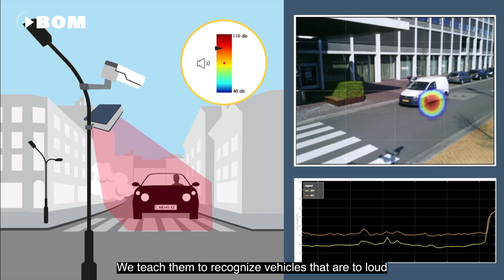Sorama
De geluidscamera’s van Sorama worden over de hele wereld ingezet; in slimme stadions om de interactie met supporters te verbeteren, in slimme steden om geluidsoverlast te voorkomen of bij de ontwikkeling en het onderhoud van machines, apparaten en zelfs kerncentrales.